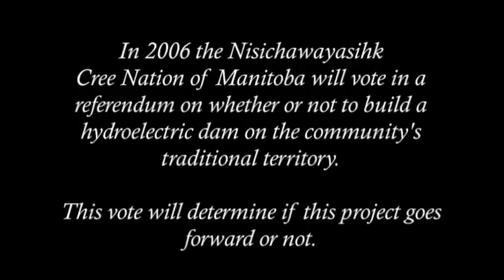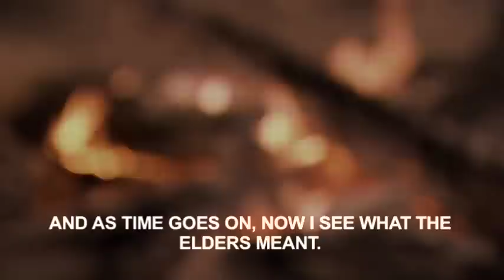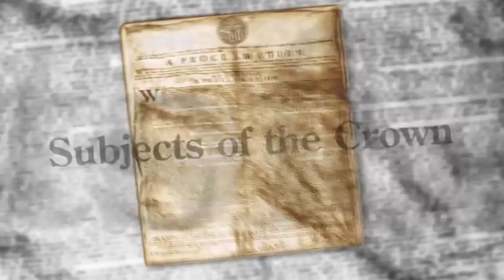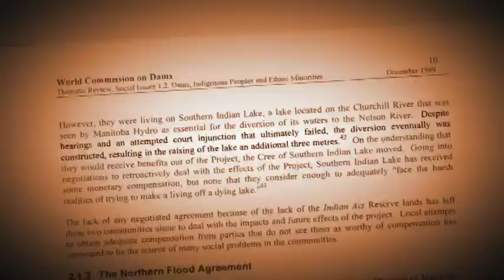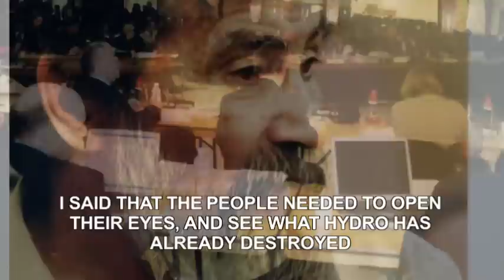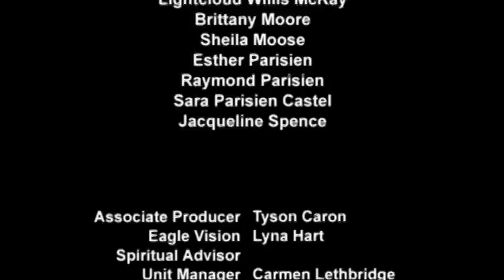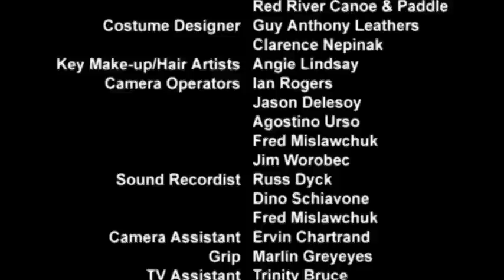Where Three Rivers Meet - The Story of Nisichawayasihk Cree Nation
The Story of Nisichawayasihk Cree Nation